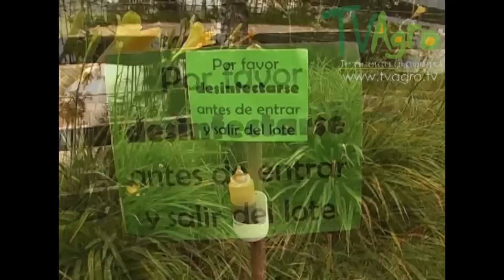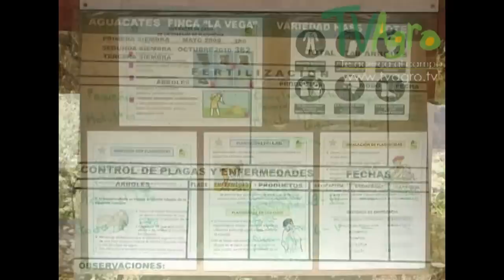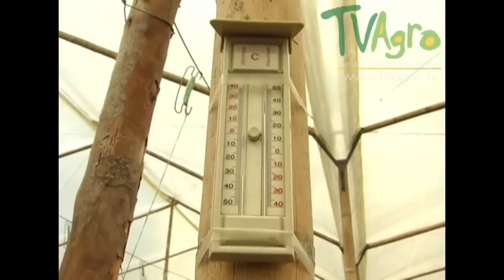Cómo proteger los diferentes tipos de Cultivos de manera Orgánica - TvAgro por Juan Gonzalo Angel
Las tendencias y exigencias internacionales enmarcan la producción agrícola dentro de parámetros de sustentabilidad ambiental y económica, que tengan como centro la explotación racional sin ir en contra de la rentabilidad y respondiendo a los requerimientos sociales.

Partiendo de conceptos generales de manejo integrado de cultivos y de buenas prácticas agrícolas, FUNDASES propone alternativas ambientalmente amigables y económicamente viables para incluirlas dentro de la producción agrícola a partir del desarrollo de tecnologías que tienen como base a los microorganismos benéficos que de modo natural se encuentran distribuidos en el ambiente, y las sustancias bioactivas resultantes del metabolismo de dichos microorganismos

En la actualidad son aceptados, por la comunidad científica, los múltiples papeles que cumplen los microorganismos al interior de los sistemas productivos, y es sabida la influencia de las prácticas del cultivo sobre las poblaciones de dichos componentes, es así que los monocultivos, la mecanización, las aplicaciones de agroquímicos, así como los cambios ambientales tan abruptos que se han venido observando en los últimos tiempos, influyen negativamente en el establecimiento de las diferentes poblaciones de microorganismos; por tal motivo, eventos tan importantes como el ciclaje de los elementos, la fijación biológica de nitrógeno, la solubilización del fósforo inorgánico, la degradación de la materia orgánica, la nutrición de las plantas y las múltiples relaciones ecológicas se ven afectadas.